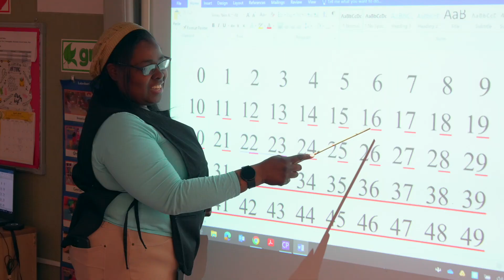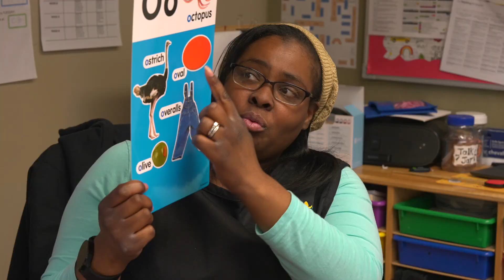Why Domonique Teaches at Next Door Milwaukee